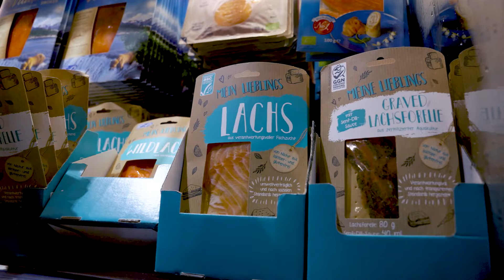#192 Nachhaltiges Fischsortiment: Komm mit auf die Reise | Lidl Schweiz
Check Deinen Fisch – Komm mit auf die Reise!

Wir setzen auch im Fischsortiment auf Nachhaltigkeit. Deshalb sind 100 % unserer dauerhaft verfügbaren Fischprodukte und Meeresfrüchte MSC, ASC oder Bio zertifiziert. 💚

MSC und ASC zeichnen umweltschonende Fang- und Zuchtpraktiken aus. Was bedeutet das genau und wie kommt der Fisch vom Wasser auf den Teller? Komm mit auf die Reise und entdecke es selbst. 💚